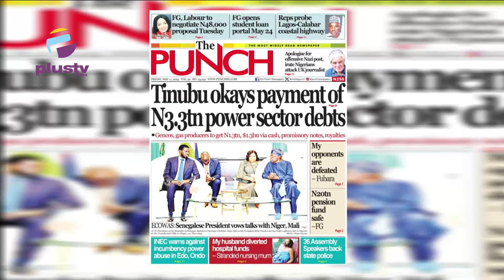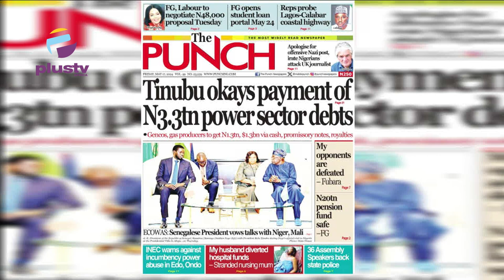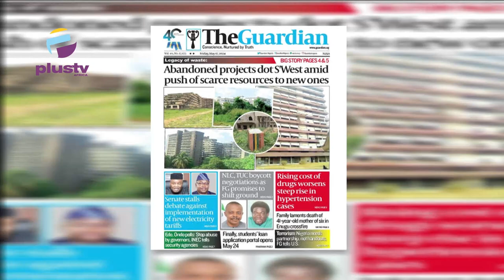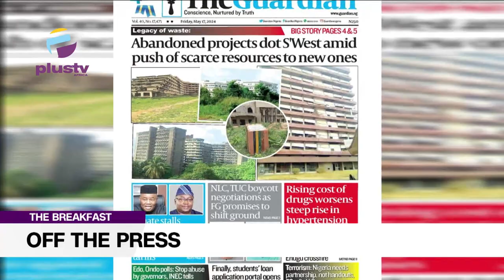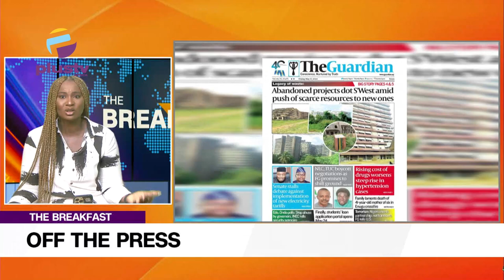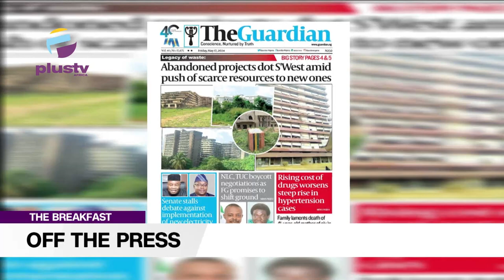Tinubu 'Okays' Payment Of N3.3TN Power Sector Debts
Welcome To Off The Press